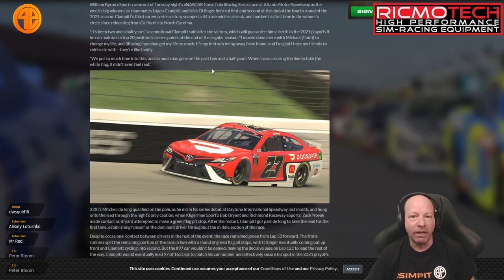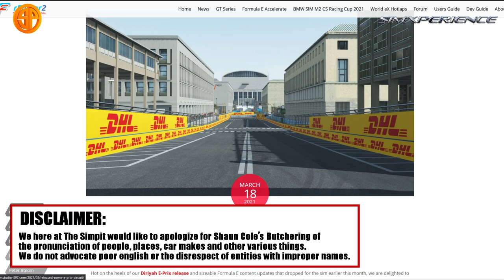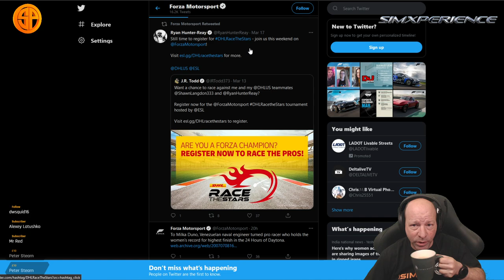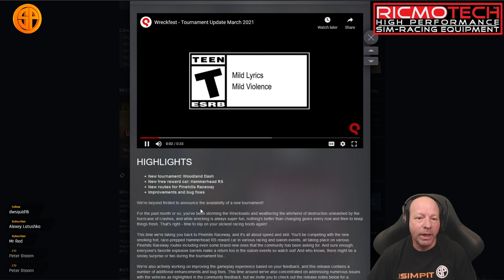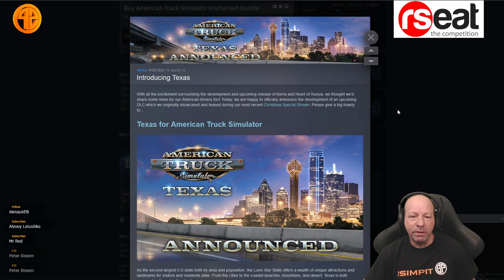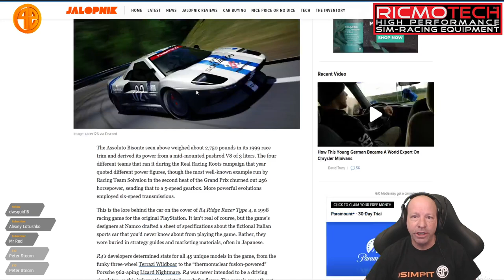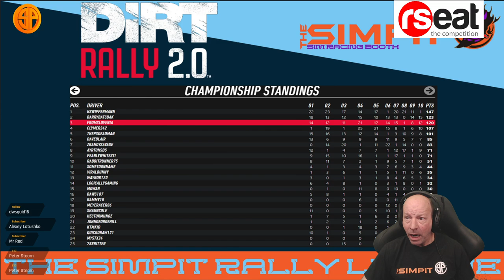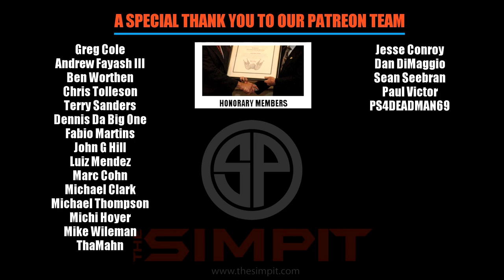Sim Racing News March 19th, 2021 - The Pitstop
This is The Simpit, I’m Shaun Cole but the real star of today’s show is you, the Pitcrew! We’re here with another Friday instalment of The Pitstop, so get your coffee ready as we catch up on the happenings in the sim racing world this week.